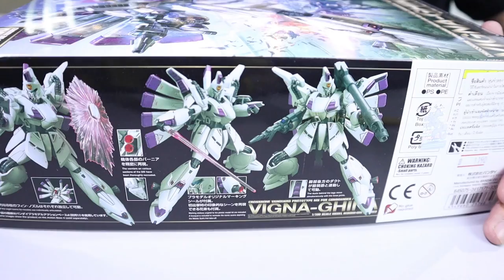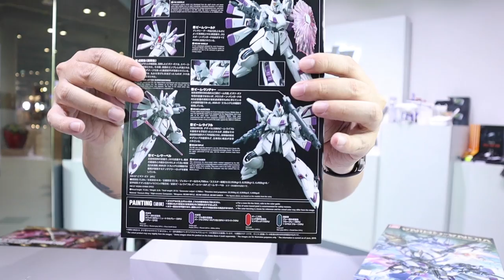VIGNA GHINA XM-07. RE/100 ประกอบกันดั้ม/รีวิว /Review Gundam [speed build]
VIGNA GHINA RE/100 ประกอบกันดั้ม/รีวิว /Review Gundam [speed build]